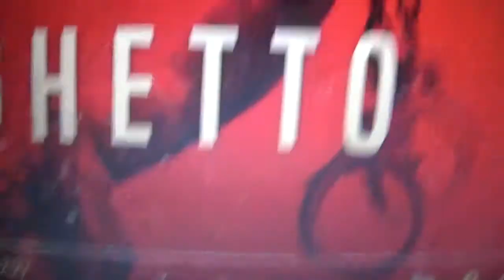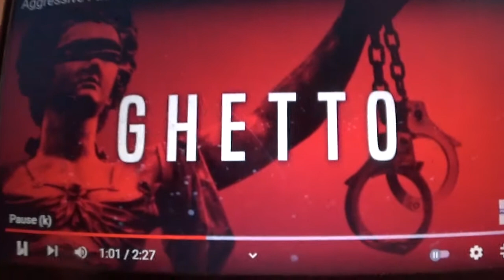GHETTO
RAP LIFESTYLE GHETTO KING RAZAR

EUROPE THE HIGH RAP STAR

A 10000 HIGHER